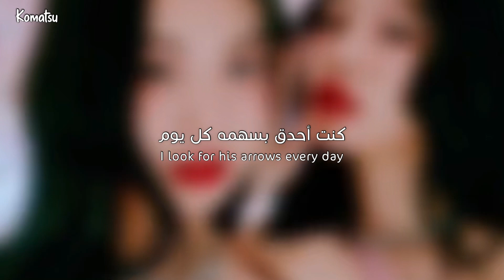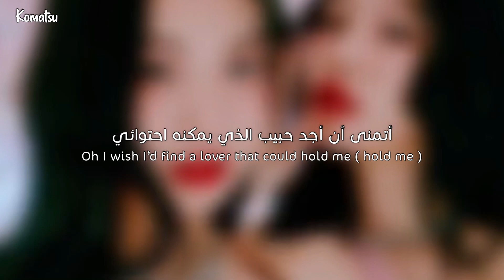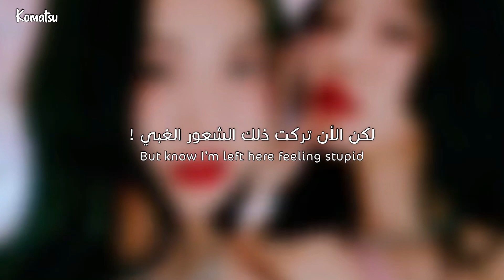Fifty Fifty - Cupid || مترجمة للعربيّة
By Komatsu
أعتذر في حالة وجود خطأ ~ الترجمة ما أخذ منها أرباح بس كومنتاتكم اللطيفة تكفيني 💓
في حال مساعدة او أستفسار ، تليجرام : ensuhypen